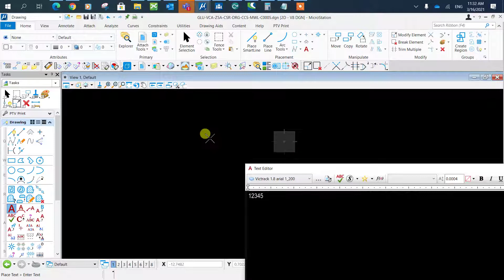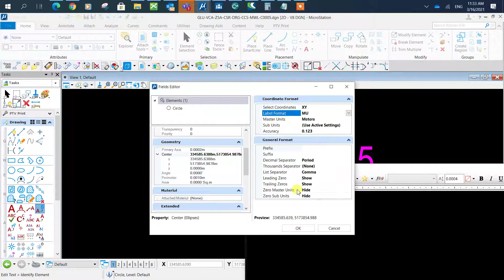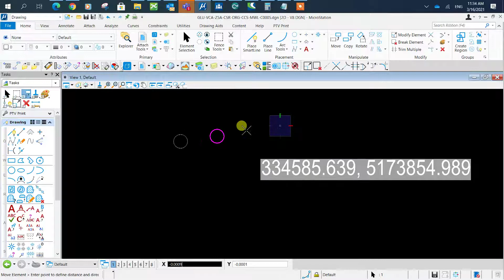Microstation CONNECT - How To Assign XYZ Coordinate Values To Text